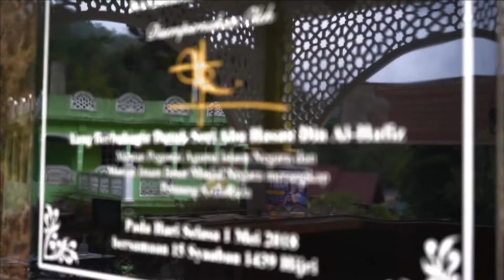Program Madrasah Ramadhan Perak SADC: Kuliah Asar (Ust. Mohd Zainudin Mohamed Zaini (PU Yeop))